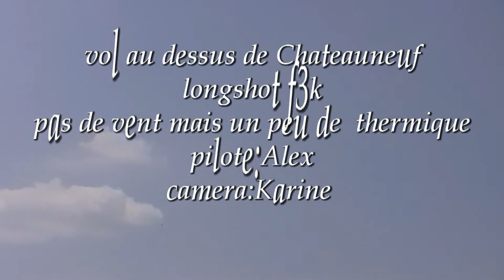chateauneuf f3k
vol au dessus du chateau de chateauneuf avec un f3k pas de vent mais du thermique bon vol a tous